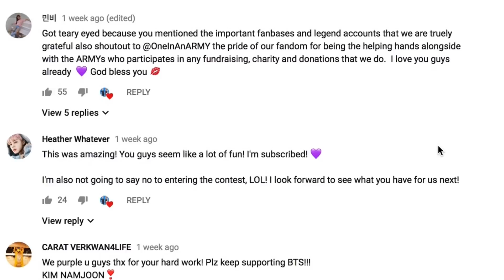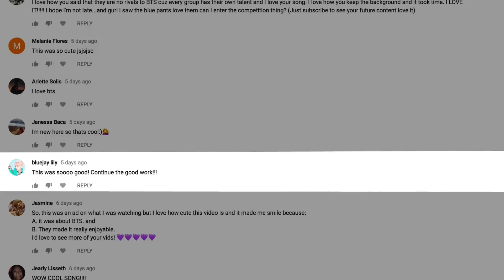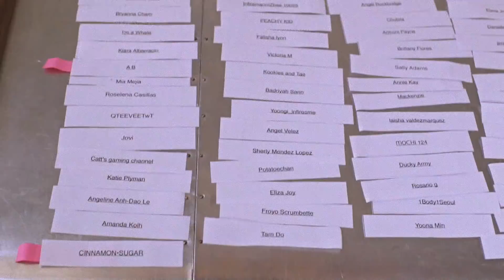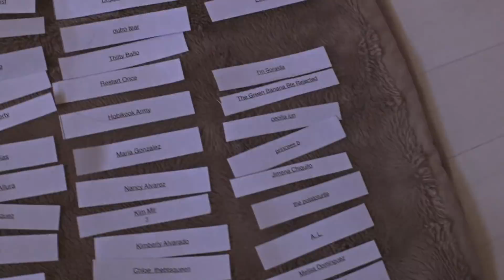Money For BTS Fans And Make-Up Surprise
$200 Winner! $100 Winner! $50 Winner! And More!

Thank you BTS ARMY!

Oh and check out this make-up job!

💜💜 **Another chance to win along with a super special video in an upcoming video real soon!